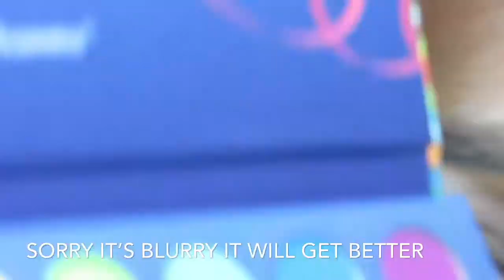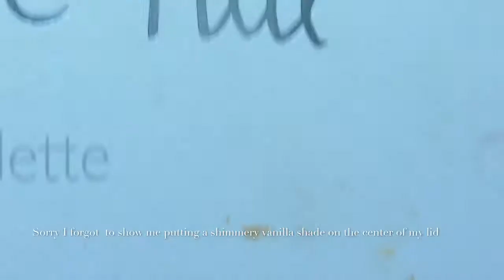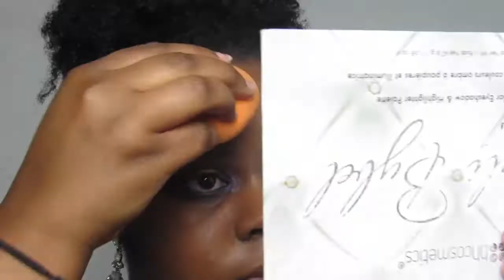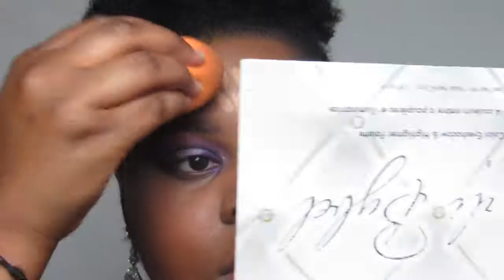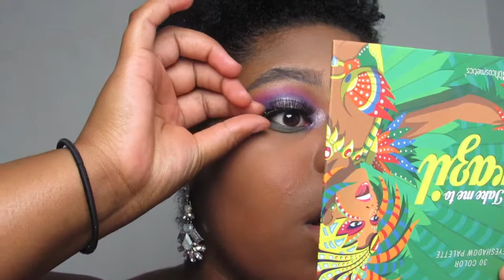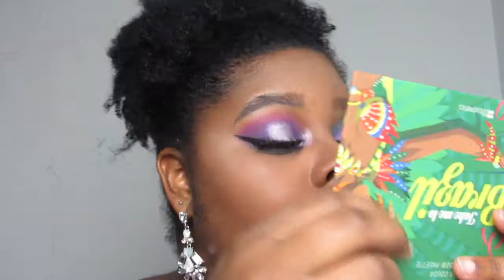Pink, Blue and Purple Makeup Tutorial